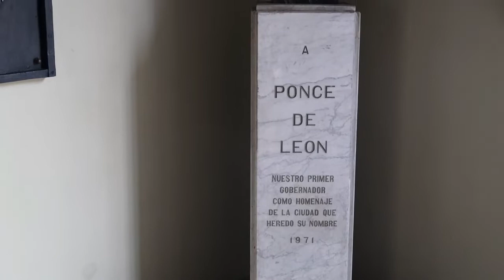PR SERIES: Downtown Ponce